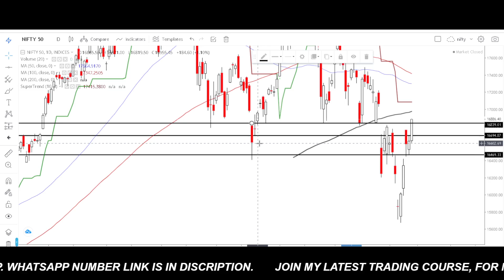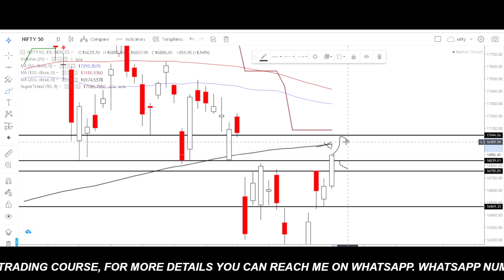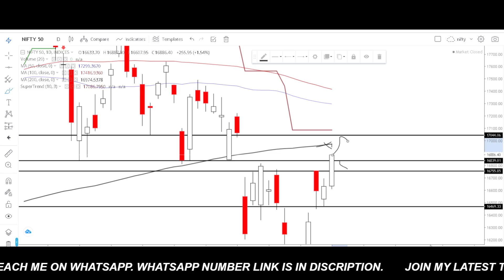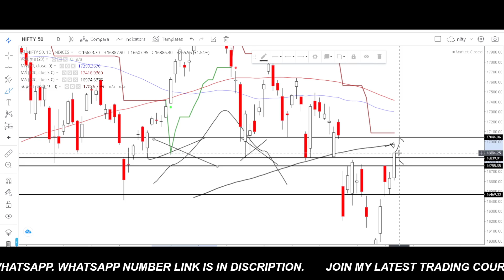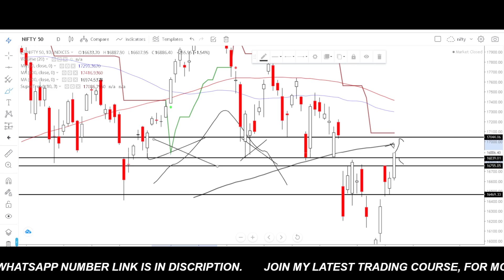nifty prediction for tomorrow, nifty levels for Tuesday ,nifty analysis for tomorrow,nifty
nifty latest news today, nifty prediction for tomorrow, nifty levels for today, bank nifty live
 NIFTY PREDICTION FOR MARCH 2022, NIFTY KEY LEVELS, NIFTY LATEST NEWS

*Notice*
nifty prediction for tomorrow, nifty levels for tomorrow,nifty analysis for tomorrow